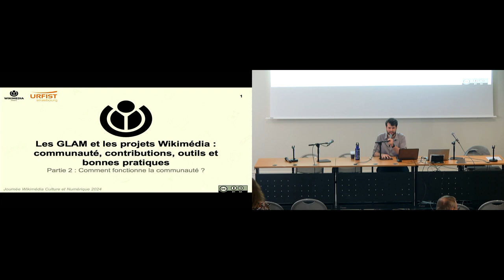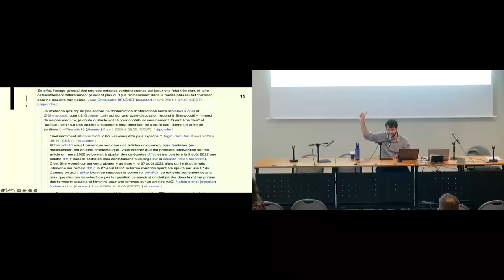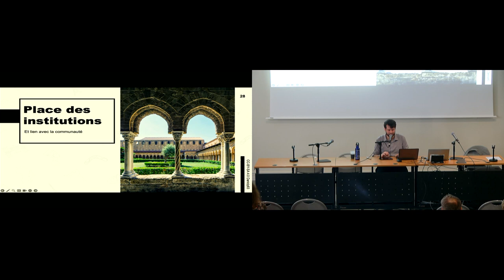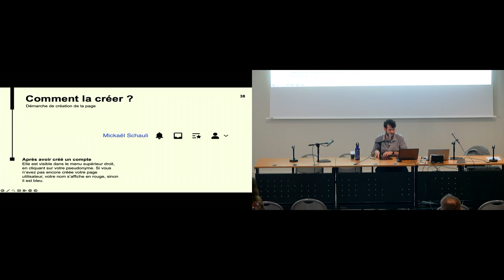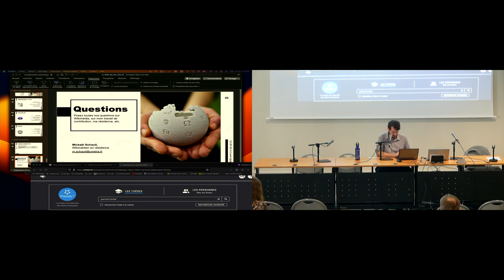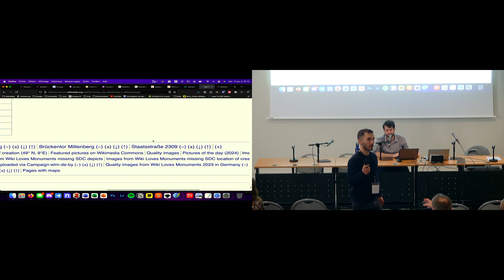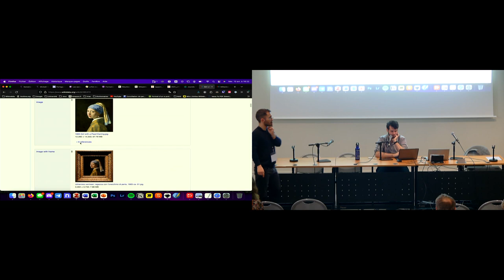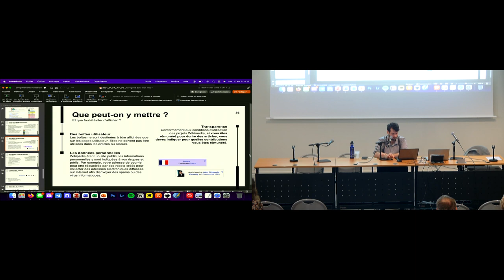Les GLAM et les projets Wikimedia : communauté, contributions, outils et bonnes pratiques 2/3